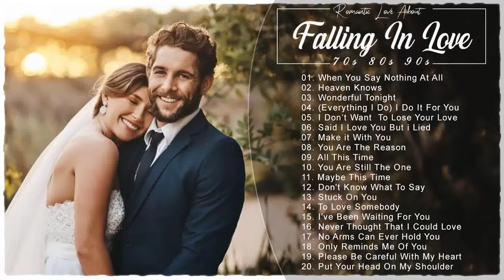Most Old Beautiful Love Songs Of 70s 80s 90s - Best Romantic Love Songs 💖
いいね、コメントして私のチャンネルに登録して、最高のデュエットの多くを聞いてください！